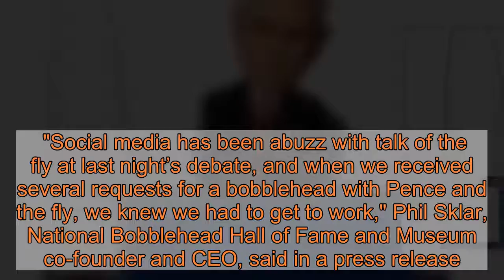The moment a fly landed on Vice President Pence's head memorialized with a bobblehead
The most viral moment of Wednesday night's vice presidential debate was when a fly landed on Vice President Mike Pence's head, and now that can forever live on in your home in bobblehead form. Yes, a bobblehead of the U.S. vice president, with a fly on his head, because this is 2020. The Mike Pence Fly Bobblehead was unveiled Thursday by the National Bobblehead Hall of Fame and Museum, 170C S. First St., second floor, Milwaukee. It shows Pence in his debate-night suit, next to a plexiglass-like barrier, with a fly on his head. "Social media has been abuzz with talk of the fly at last night’s debate, and when we received several requests for a bobblehead with Pence and the fly, we knew we had to get to work," Phil Sklar, National Bobblehead Hall of Fame and Museum co-founder and CEO, said in a press release. "We think this will be another fun bobblehead to put a smile on people’s faces as they look back at 2020."The bobblehead is available to preorder for $25 plus a flat-rate shipping charge of $8 per order. The bobblehead is expected to ship in January 2021.Susan Page on VP debate:'I hope it helped voters''Truth Over Flies' fly swatters':Biden campaign, Etsy sellers capitalize on VP debateThe Pence bobblehead joins a growing lineup of 2020 bobbleheads including collectibles depicting Carole and Howard Baskin, doctors Anthony Fauci and Deborah Birx, and more.Visit the National Bobblehead Hall of Fame and Museum online store to order.Jordyn Noennig covers pop culture and entertainment in Milwaukee.  Follow her on Instagram @JordynTaylor_n. Find her on Twitter @JordynTNoennig.RELATED:The ultimate fame for Dr. Anthony Fauci — his own bobblehead courtesy of a Milwaukee museumRELATED:National bobblehead museum is open in Milwaukee's Walker's Point areaRELATED:How Pence, Harris compared in the vice presidential debate